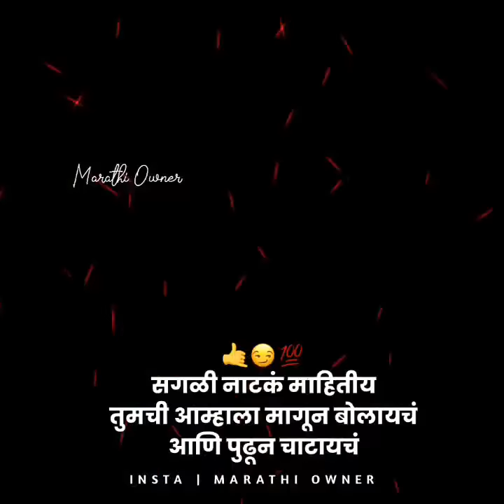Marathi attitude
रुबाबदार लोकांनसाठी हे मराठी स्टेटस आम्ही शेयर करत आहोत. ते तुम्ही WhatsApp आणि Facebook वर पोस्ट करू शकता.

हे स्टेटस तुमच्यातला attitude लोकांसमोर अगदी थोडक्या शब्दात शबदात व्यक्त करतील जेणेकरून तुमच्या मित्रांचा आणि आजुभाजूच्या लोकांचा तुमच्याकडे बघण्याचा दृष्टिकोन नक्की बदलेल. असे सकारात्मक स्टेटस पाहून ते सुद्धा तुमच्या मुळे प्रभावित होतील.